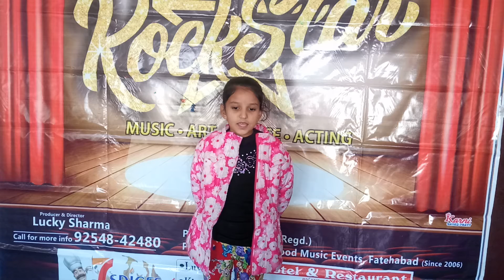LEHANGA JASS MANAK( (SINGING PERFORMANCE) VAISHNAVI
INDIA'S ROCKSTAR IS A T.V. SHOW, WHERE THE TALENTED GUYS CAN SHOW THEIR TALENT .
THE PROGRAMME WILL BE TELECAST ON T.V.
 IS DUNIYA ME KAFFI LOG TALENTED H, PAR TIME NA MIL PANE KI WJAH SE, KUCH KO STAGE NA MIL PANA, NATURE ME NERVOUSNESS HONE KI WJAH SE APNE TALENT KO NHI NIKHAR PAATE. AUR DUNIYA KO NHI DIKHA PATE ...

INDIA'S ROCKSTAR KA PAHLA TARGET ACHHI PRATIBHAON KO TARASHNA AUR UNHE T.V. KA MANCH PARDAAN KRNA H.

PROGRAMME STRUCTURE :
1. AUDITION
2. 1ST ROUND
3. 2ND ROUND
4. 3RD ROUND
5. SEMI FINAL (T.V. ROUND)
6. PRE FINAL ( T.V. ROUND)
7. FINALE (T.V. ROUND )

4TH, 5TH & 6TH ROUND WILL BE TELECAST ON CHANNEL . BUT HERE INDIA'S ROCKSTAR TEAM GIVING A CHANCE TO ALL SELECTED PARTICIPANTS WHO ARE SELECTED IN 1ST ROUND ..

IN FINAL ROUND WE WILL CALL TO ALL SELECTED PARTICIPANTS FOR VIDEO SHOOT .

CONTESTS FROM INDIA'S ROCKSTAR :
1. VIEWS CONTEST : WINNER : HARMAN  SINGH WITH 1900 VIEWS

FOR MORE DETAILS : LUCKY SHARMA : 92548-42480 .